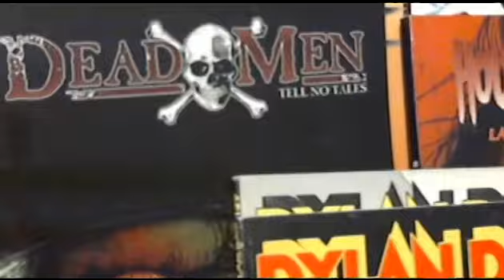Dylan Dog, Gene Simmons e... - MONTY HAUL #03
CIAAAOOOOO !!!
Insisto col Monty Haul, stavolta ho saccheggiato Torino Comics XX!
Metal, Horror, Pirati & Merch! Che volevo di più? O_O
Ah, i KISS !

ATTREZZATURE MISTERIOSE:
Aiptek HD 14mp
AVS4YOU complete suite
Canon EOS 300D "Rebel"
Manfrotto MM-compact RD
Samsung HMX-F90
Samsung  VP-D381/X EF
Selecline DVR-228
Tamron A14E

Scheda del PERSONAGGIO:
Occhi: castano-verdi
Capelli: neri
Alto: 1 metro e 79
Peso: 84kg
Forza: 13
Destrezza: 8
Intelligenza: 3
Carisma: 19 :-p
Abilità: Bricolage, Nientologia
Talenti: Nessuno
Superpoteri: Aura Misteriosa, Parlantina Infinita